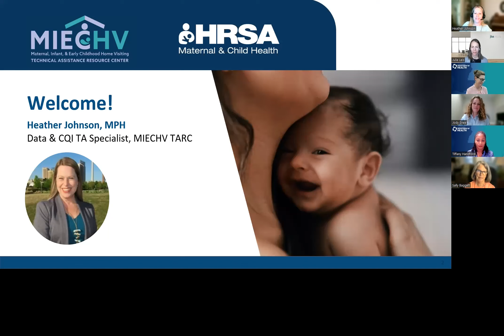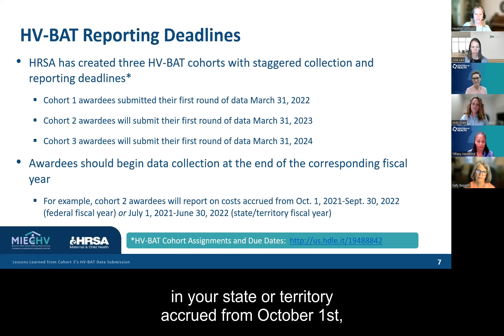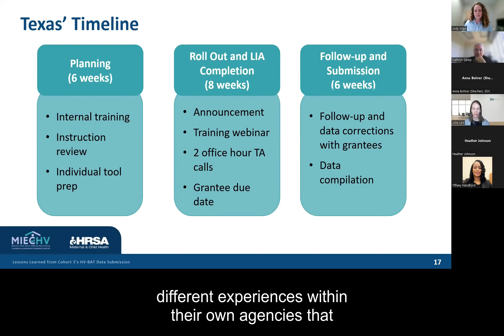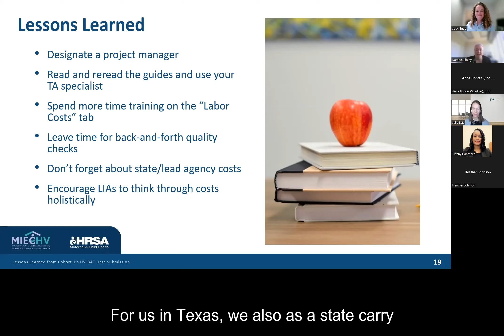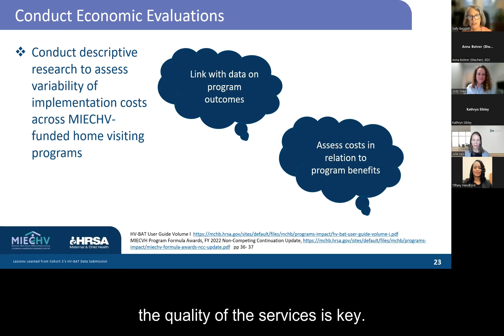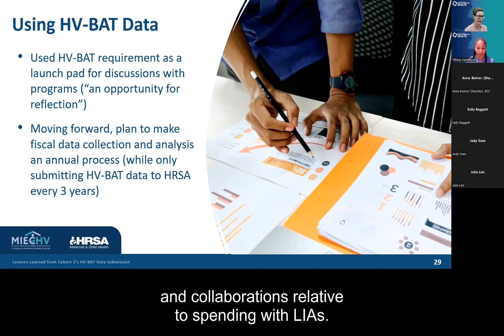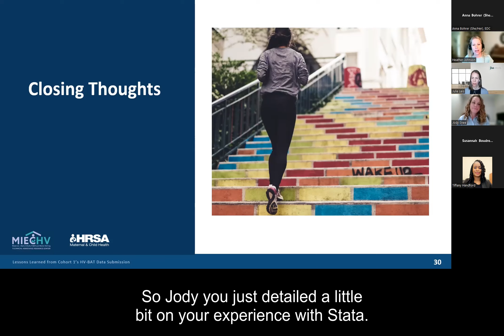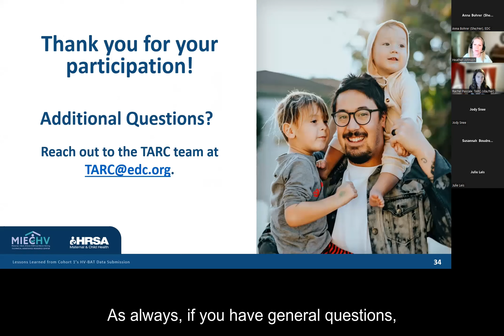BAT-ter Up! Lessons Learned from Cohort 1's HV-BAT Data Submission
This webinar explores lessons learned from Cohort 1's Home Visiting Budget Assistance Tool (HV-BAT) Data Submission. It offers tips for facilitating a smooth and successful data collection process.